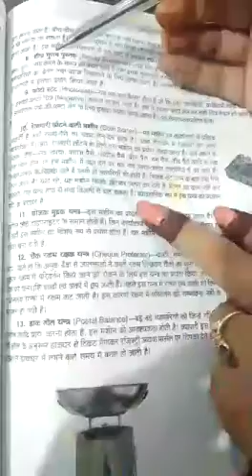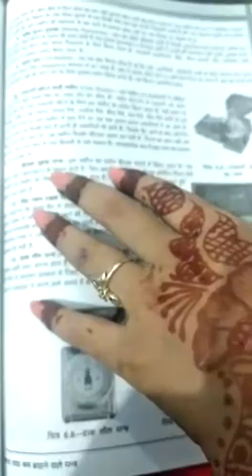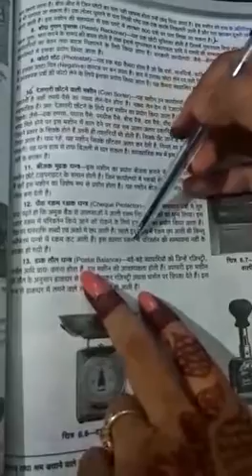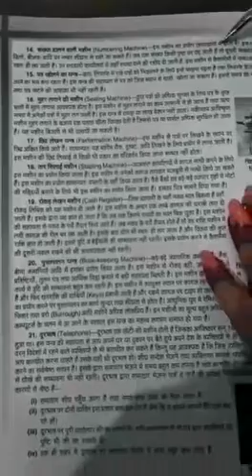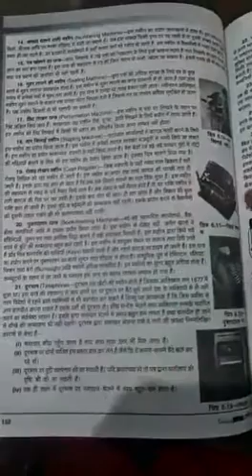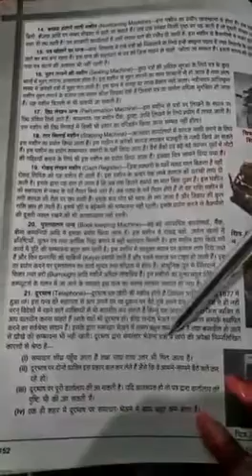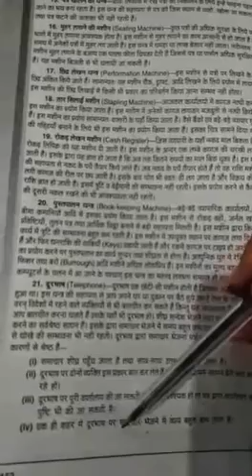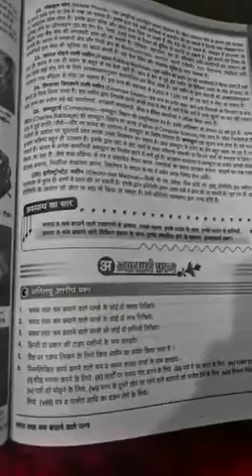Ms.A.Mishra U.p board Class 10th Sub commerce Topic समय तथा श्रम बचानै वाले यंत्र part 3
Ms.A.Mishra
U.p board
Class 10th
Sub commerce
Topic समय तथा श्रम बचानै वाले यंत्र part 3